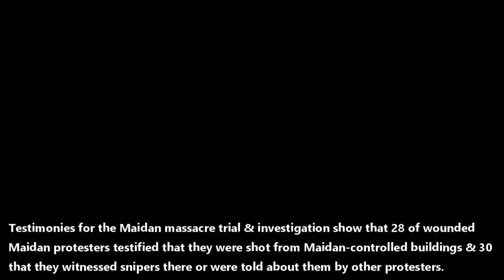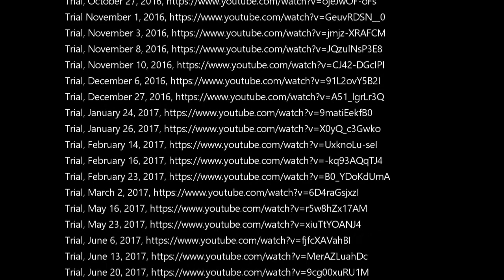Maidan massacre trial and investigation testimonies by 47 wounded protesters about Maidan snipers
This online video appendix with English-language subtitles includes testimonies at the Maidan massacre trial and/or investigation about snipers in Maidan-controlled buildings and areas by 47 Maidan protesters, who were wounded during the Maidan massacre in Ukraine on February 20, 2014. This is the absolute majority of 72 wounded Maidan protesters, with whose shooting Berkut policemen were charged and whose testimonies were revealed at the trial. At least 28 wounded protesters testified at the trial and/or the investigation that they were shot from Maidan-controlled buildings or areas. At least 30 wounded Maidan protesters testified that they witnessed snipers there and/or were told about snipers in these Maidan-controlled locations by other protesters. The official investigation in Ukraine denied existence of such snipers in these Maidan-controlled buildings and areas.

This is the online Video Appendix D of papers prepared for presentation at the virtual 52nd Annual Convention of the Association for Slavic, East European, and Eurasian Studies in the US in 2020 and the 10th World Congress of the International Council for Central and East European Studies in Montreal in 2021.